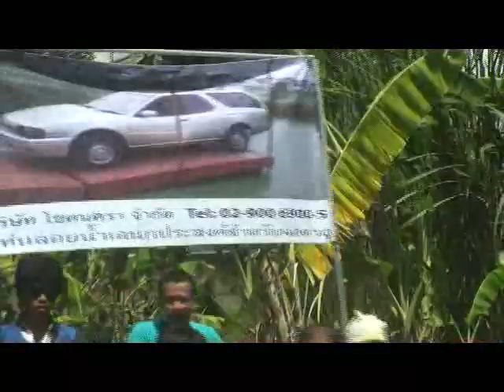น้ำท่วมปทุมธานี ซอยวัดลาดสนุ่นหลังเซียร์รังสิต เจโอ๋รายงาน 22ตุลาคม2554 no20111022102303